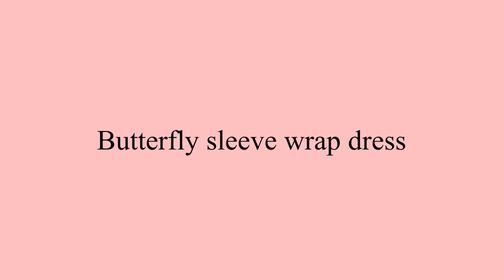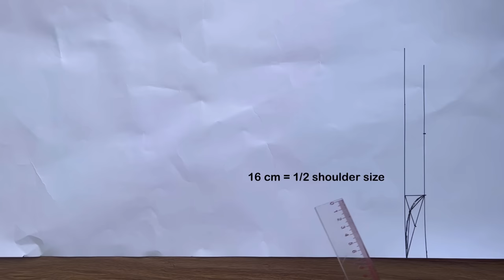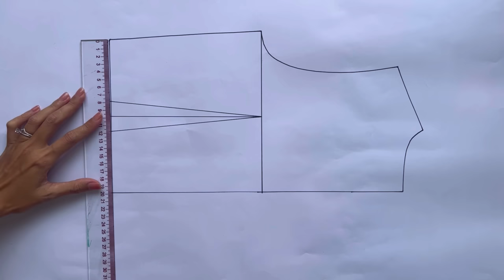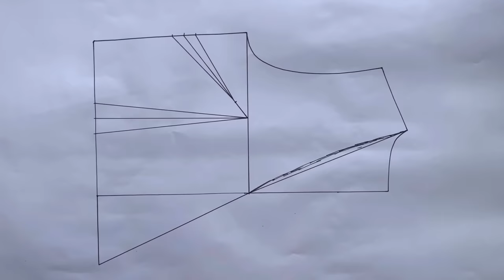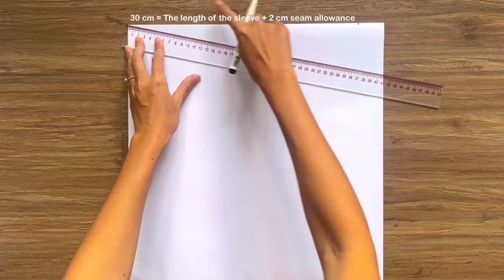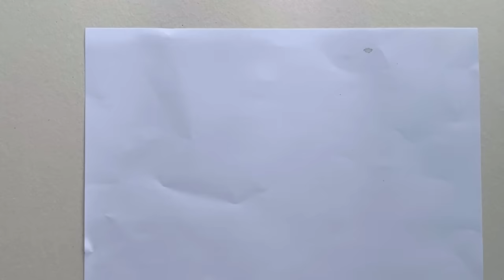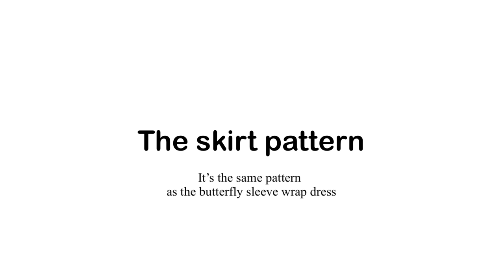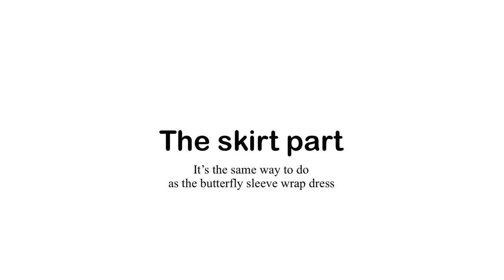DIY Bridesmaid dress (Butterfly sleeve & Sleeveless wrap dress) | My perfect wedding series - Ep 3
Hi everyone,

My name is Jess and I love doing DIY, making clothes in a "simply but pretty" way.

In today's video, I'm going to share with you the third episode of my "Perfect wedding" series. They're Bridesmaid dresses that I made for all my beautiful bridesmaids.
They're both wrap dresses. But they comes with 2 designs: the butterfly sleeve and the sleeveless. Because my bridesmaids have the different styles.

To make this DIY, please check out my basic information below:
- Sewing machine: Merrit Joyful Sewing
- Material: 3m of organza fabric and 3m of statin fabric for each dress
- Body measurements: Based on my Bridesmaid body sizes. They're in Small size and Large size

I learn sewing by myself. So I would love to know more sharing from you guys to improve my skill. Please join me in this sewing journey by being a part of it

Cheers,
Jess Dang